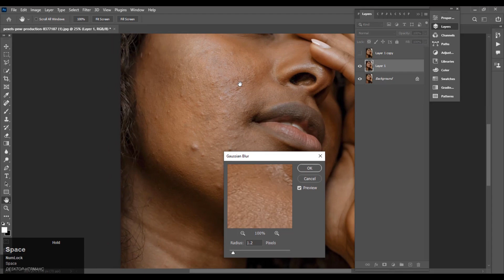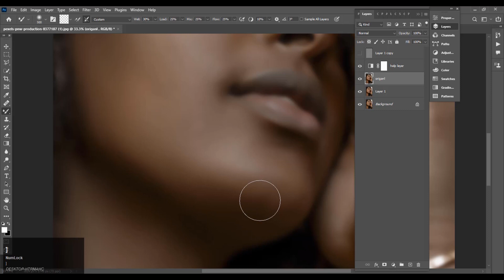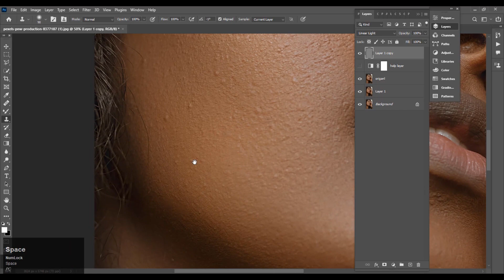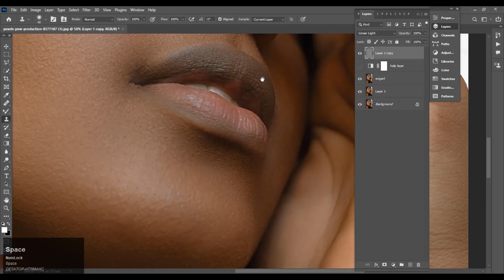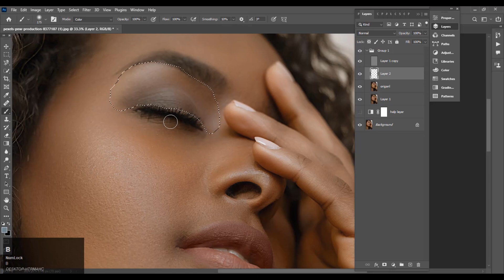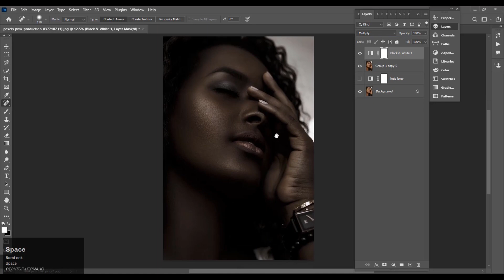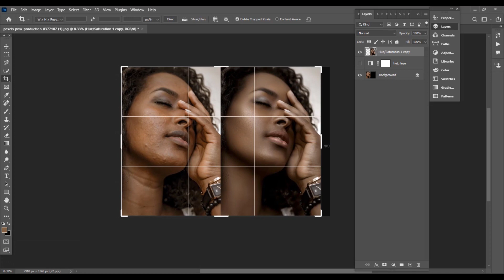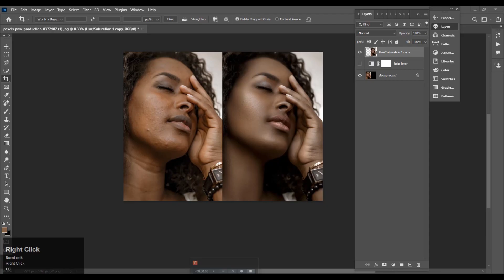photoshop tutorial fashion photo retouching in Photoshop cc 2022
in this vedio you will learn photoshop editing and photo manipualtio and hogh end photo retouching if you want learn photoshop editing like photo editing photo retouchng product photography all about adobe photoshop tutorial so then this channel is right for you